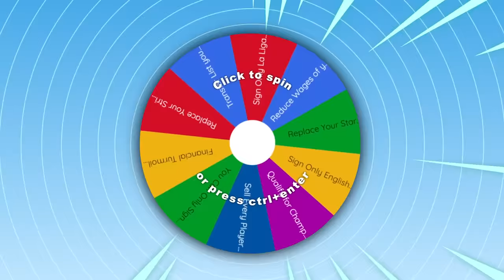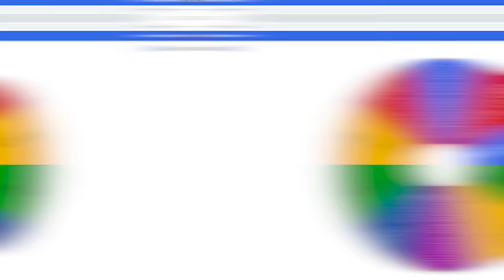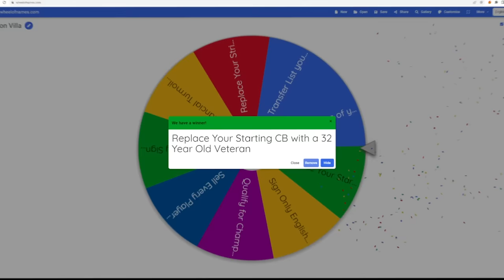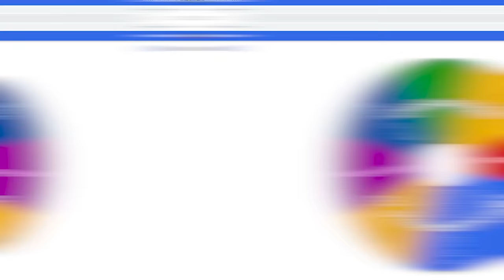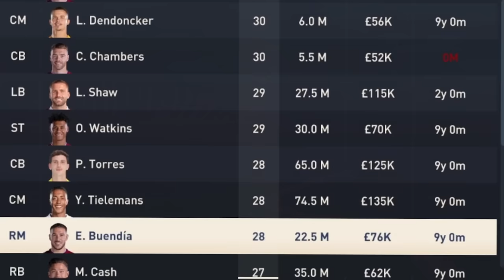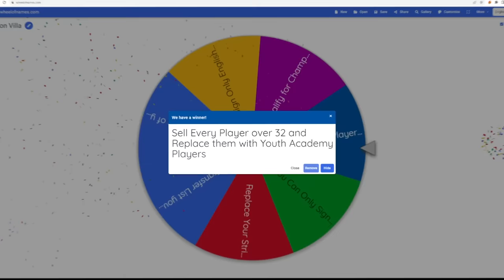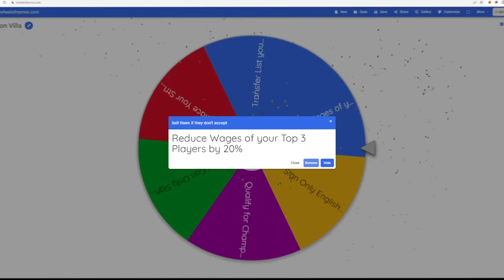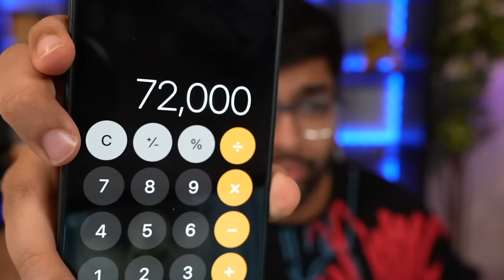I Takeover Aston Villa with New Transfers...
The Wheel of Career Mode is back! Can we still win trophies with Aston Villa?